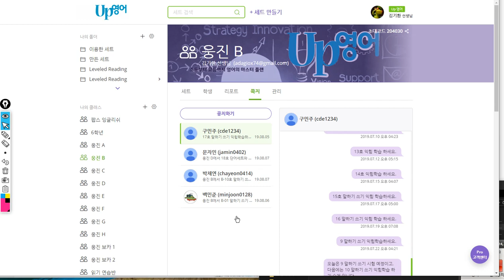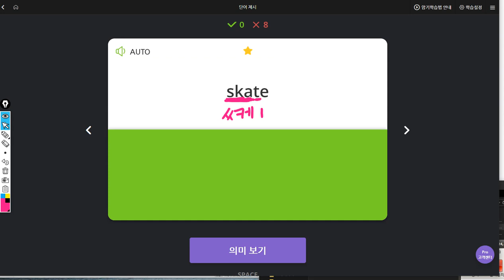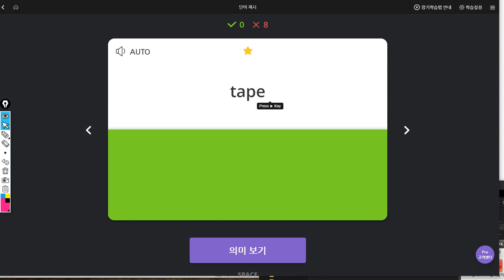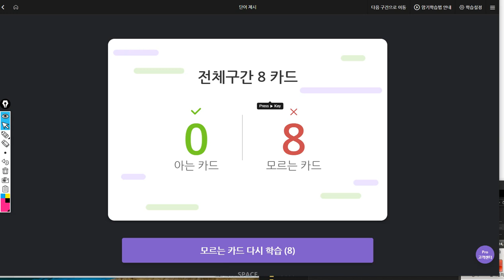백민준 2019 08 08 일대일